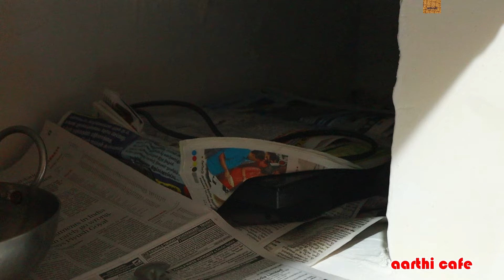புது Kitchen Set பண்ணியாச்சு | Kitchen Tour | aarthi cafe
புது  Kitchen Set பண்ணியாச்சு | aarthi cafe

How to set a New Kitchen | Kitchen Essentials for Newly Married | Kitchen essentials List with Tips